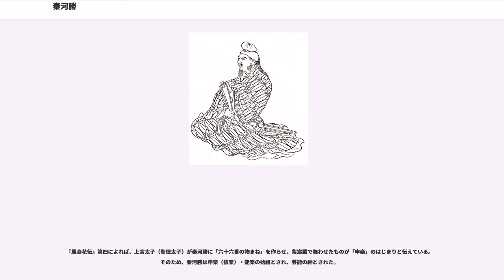秦河勝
秦 河勝（はた の かわかつ）は、古墳時代から飛鳥時代にかけて存在したとされる人物。姓は造。秦丹照または秦国勝の子とする系図がある。冠位は大花上。

秦氏は6世紀頃に朝鮮半島を経由して日本列島の倭国へ渡来した渡来人集団で、そのルーツは秦の始皇帝ともいう。河勝は秦氏の族長的人物であったとされる。

弓月国出身の弓月君と一緒に渡来した部族の子孫の秦氏の一員といわれる。聖徳太子の側近として活躍した。また、弓月国を含む広い地域（中東、中央アジア、東アジア西部）で広く定着していた東方キリスト教（東方緒教会）の信徒で富裕な商人でもあり朝廷の財政に関わっていたといわれる。四天王寺の建立や運営については、聖徳太子に強く影響をを及ぼし、東方キリスト教思想の慈善事業制度（四箇院)の設置に関わった。

推古天皇11年（603年）聖徳太子より弥勒菩薩半跏思惟像を賜り、蜂岡寺を建てそれを安置した。推古天皇18年（610年）新羅の使節を迎える導者の任に土部菟と共に当る。皇極天皇3年（644年）駿河国富士川周辺で、大生部多を中心とした常世神を崇める集団（宗教）を追討している。

『風姿花伝』第四に述べられている伝説によれば、聖徳太子側近だったがゆえに聖徳太子亡き後（太子一族も滅亡し）仏教派の蘇我入鹿に迫害されていたが、それから逃れて摂津国難波浦から出航し、播磨国赤穂郡坂越浦（現在の兵庫県赤穂市坂越）へ漂着した後、大避大明神となったとされている。そのため、兵庫県赤穂市坂越で没したとする説がある。坂越・大避神社はこの大避大明神を主祭神とし、神社の神域である生島には秦河勝のものと伝えられる墓がある。

初瀬川氾濫により三輪大神の社前に流れ着いた童子を見た欽明天皇は、以前の夢で「吾は秦の始皇帝の再誕なり、縁有りてこの国に生まれたり」と神童が現れていたことから、「夢にみた童子は此の子ならん」として殿上に召した。後に帝は始皇帝の夢に因んで童子に「秦」の姓（かばね）を下し、また初瀬川氾濫より助かったことから「河勝」と称したとされる。

皇極天皇3年（644年）7月に富士川のあたりで、大生部多は長さ4寸ほどの虫を指して、「これは常世の神である。この神を祭る人は、富と長寿が得られる」といい、虫祭りをすることを勧めた。巫女たちも神のお告げといつわり、「常世の神を祭ると、貧しい人は富を得、老人は若返る」といった。このために信仰は広まり、都でも田舎でも常世の虫をとって安置し、財宝を差し出したが、何の利益もなく、損失が多かった。秦河勝は民衆が騙されるのをにくみ、大生部多を捕え打ち懲らしめたところ、巫女も恐れて祭りを勧めることをやめた。時の人は以下のような歌を詠んだ。
〈太秦（うづまさ）は神の中の神という評判が聞こえてくる。常世の神を、打ちこらしたのだから。〉

英語教師の佐伯好郎は明治41年（1908年）1月に『地理歴史 百号』（主宰：喜田貞吉）収載論文「太秦（禹豆麻佐）を論ず」において、秦氏は景教（ネストリウス派キリスト教）を信仰するユダヤ人一族であったとする説を発表した。秦一族が渡来する6世紀以前に既に唐に東方キリスト教の「景教」が伝わっており、その寺院は大秦寺と呼ばれていたためである。ただしユダヤ人と他民族の同祖説は世界中に多数あり、遺伝子学的に否定されている、とされる根拠不明の通説によって（実際には、最近の分子人類学では、男性のＹ染色体D,E系だけにおいて日本人のD系とユダヤ人のE系には他の人種のY染色体では見られない、同じYAP遺伝子が見られることが明らかにされている。）、これは学会の通説とはなっていない。尚、景教をネストリウス派と決め付けるのは、ローマカトリックの侮蔑的な意味も含む。
ネストリウスはシリアのアンティオキア学派に属するコンスタンティノープル大主教であったが、アンティオキ派に限らず、当時の東方キリスト教の各教会は、ローマカトリック等の「マリアは神でもあるイエス・キリストの聖母」）という表現に強い危惧の念を持っていた。そうして「マリアはイエスの母ではあるが、聖母ではない。」という主旨の異議を唱えたことによって、カルデロン公会議で「異端」とされた。「異端」の認定は教義の違いということになっているが、背景には白人の有色人種に対する白人至上主義、人種差別がある、という見解も、プロテスタント各派に在する。東方キリスト教のほうが圧倒的に有色人種が多い地域に布教され、かつローマカトリッ...